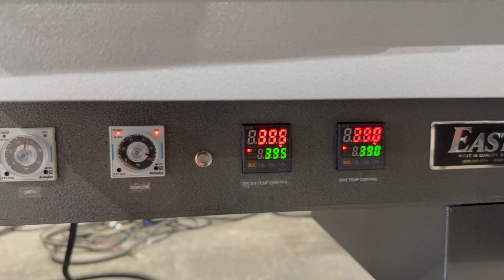EM3040 L-Sealer with ET3612 Shrink Tunnel - Floor Exercise Mats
In this application, we pair the EM3040 manual L-sealer with the ET3612 shrink tunnel to seal and shrink rubber floor mats. With large products like these, the user is able to seal and shrink 7-8 bundles of mats in a minute. This increased productivity helps companies streamline their operation while providing a protected package.